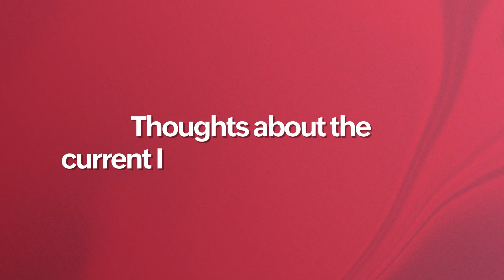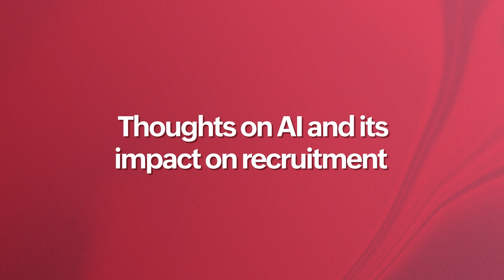Race2Cloud's journey with Zoho Recruit | Partner Testimony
Race2Cloud has been a solid partner of ours, helping us take our solution to clients and prospects. They've introduced and implemented Zoho Recruit to a lot of businesses, and have been travelling with us for over 7 years.

Hear from GK Raju, the founder and CEO of Race2Cloud, as he talks about his journey with Zoho Recruit and his expectations for the future of the Indian talent market.